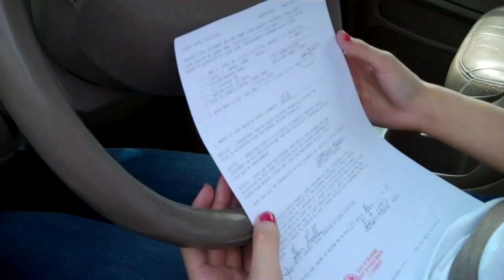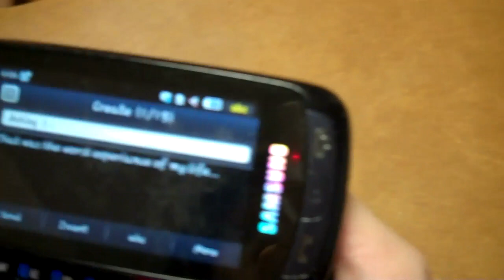A Stressful Day